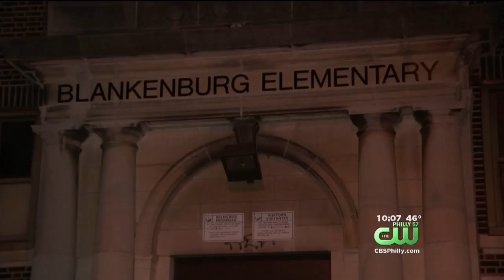Police: Multiple Elementary Students Sickened After Ingesting Cereal Bars Possibly Laced With Mariju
Multiple kids were sickened at a Philadelphia elementary school after police say they ingested cereal bars possibly laced with marijuana.